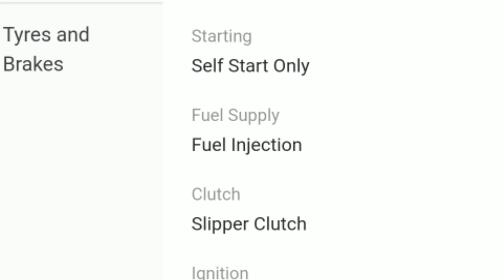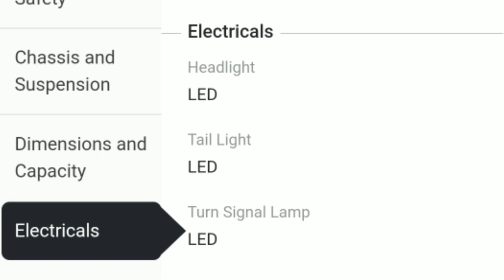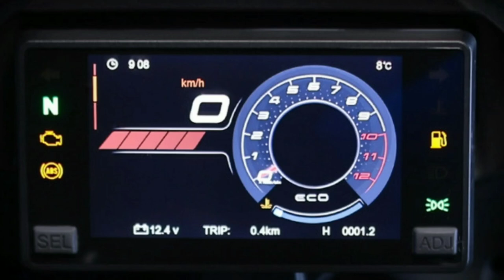CFMOTO || R3 KILLER || ANG BAGONG 2020 CFMOTO 300SR || NAPAKA GANDA || GANDA NG FEATURES